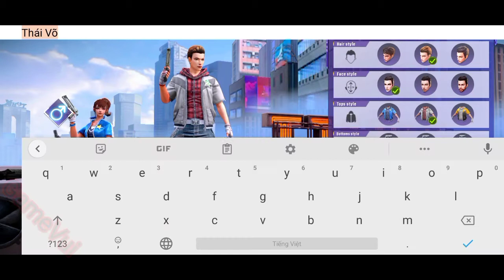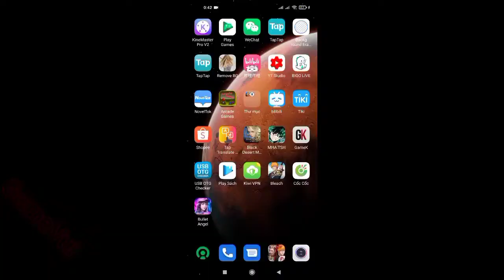[ Bullet angel ] Game bắn súng FPS đỉnh cao cho ae mê súng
[ Bullet angel ]
Mọi người xem thấy hữu ích thì cho mình xin 1 like + 1 sub nha. Cám ơn mọi người nhiều.

Bullet Angel một trò chơi bắn súng FPS Mobile được chuyển thể từ phiên bản PC với hơn 60 triệu người chơi tại Đông Nam Á. Vẫn với các bản đồ cổ điển như Aden Army Warehouse, The Ancient City of Loulan, Whampoa Dock, các yếu tố độc đáo như Mummy-Hero, khiêu vũ để hồi phục HP.

Hãy tiếp tục hành trình lưu giữ ký ức của bạn trong chiến trường bắn súng di động mới mẻ này. Vì không chỉ là một phiên bản làm lại đơn thuần. Trò chơi còn thêm nhiều các yếu tố sáng tạo mới để đem lại những trải nghiệm đáng kinh ngạc dành cho người chơi. Game sẽ sớm ra mắt trong thời gian tới.